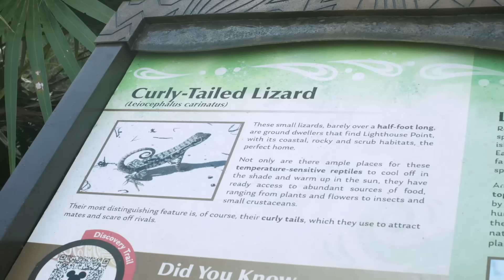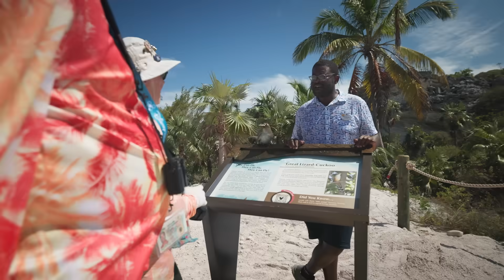Magic of Disney Lookout Cay: Conservation Biologists | National Geographic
Meet Pachancia and Bradley, two dedicated conservation biologists at Disney Lookout Cay at Lighthouse Point. Join them as they explore the rich wildlife and natural landscapes around them, working to uncover new ways to protect and nurture the environment for future generations.

Enjoy other stories in Magic of Disney Lookout Cay at Lighthouse Point now streaming on Disney+ and Hulu.